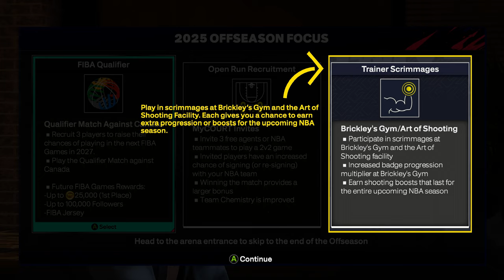MyCareer #7 Off Season - New Season | NBA 2K25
Acer Predator Helios Neo 16 - i5-13500HX / 32GB DDR5 / RTX4060

NBA 2K25
NBA 2K25 Next Gen PC
NBA 2K25 New Gen PC
NBA 2K25 New Gen XBOX
NBA 2K25 New Gen PS5
NBA 2K25 PC Gameplay
NBA 2K25 PC New Gen Gameplay
Atlanta Hawks
Boston Celtics
Brooklyn Nets
Charlotte Hornets
Chicago Bulls
Cleveland Cavaliers
Dallas Mavericks
Denver Nuggets
Detroit Pistons
Golden State Warriors
Houston Rockets
Indiana Pacers
Memphis Grizzlies
Miami Heat
Milwaukee Bucks
Minnesota Timberwolves
Orlando Magic
Philadelphia 76ers
Phoenix Suns
Portland Trail Blazers
Sacramento Kings
San Antonio Spurs
Toronto Raptors
Utah Jazz
Washington Wizards
Slam Dunk 2K Mod
Paris Olympics 2K Mod
How to install mods NBA 2K25
MyCareer NBA 2K25
Play Now NBA 2K25
MyTeam NBA 2K25
Blacktop NBA 2K25